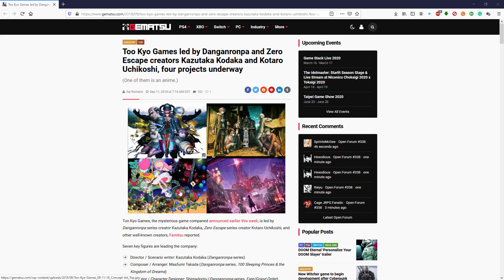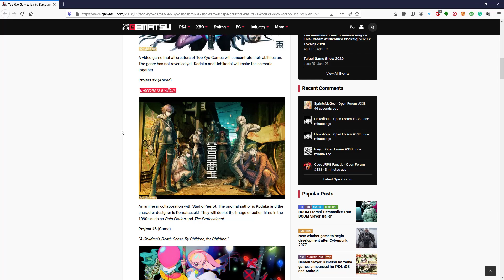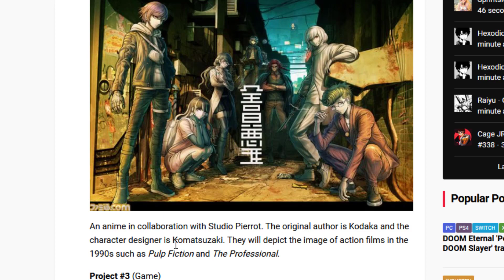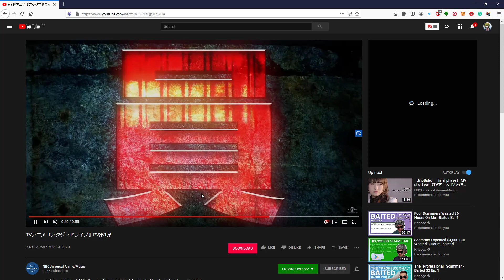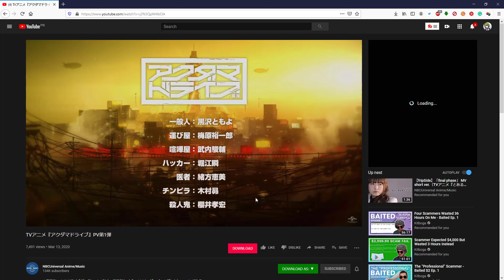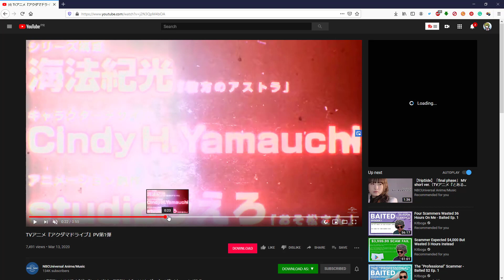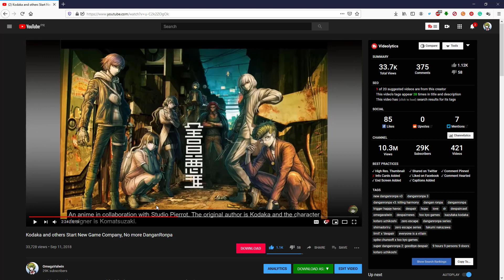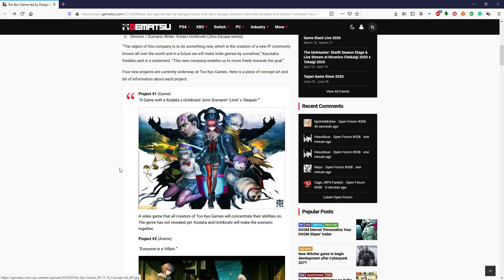About that DanganRonpa Looking anime From Kodaka....